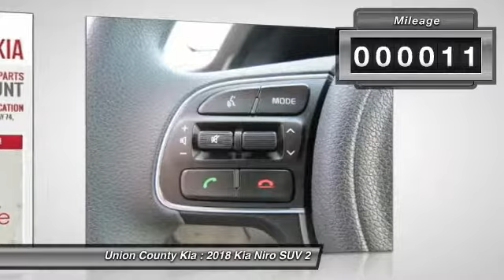2018 Kia Niro Monroe NC 81000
2018 Kia Niro

Looking for the right suv? Today could be your lucky day. this 2018 Kia Niro could be yours.